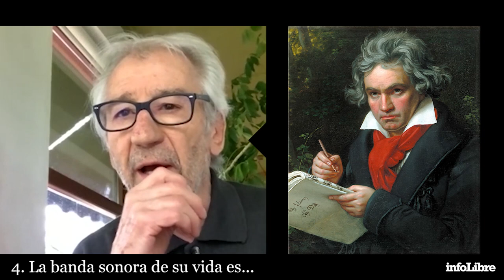José Sacristán: Lo primero, es antes | La playlist de...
infoLibre charla con el actor, confinado en su casa de Peralejo (Madrid).